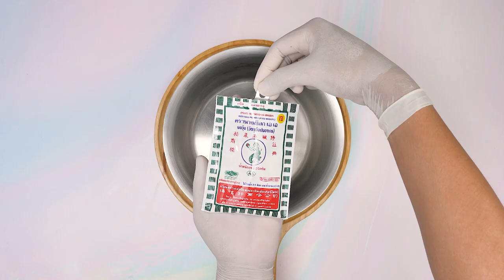บลูเบรกฟาสต์เจ สูตรเด็ดทำง่ายสไตล์ อ.ยิ่งศักดิ์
บลูเบรกฟาสต์เจ (ผลิตภัณฑ์: ผงวุ้น ตรานางเงือก)

สิ่งที่ต้องเตรียม (วุ้นก้อนเมฆ)
นมถั่วเหลือง 300 มิลลิลิตร
พิมพ์วุ้นก้อนเมฆ
สิ่งที่ต้องเตรียม (วุ้นใส)
สตรอว์เบอร์รีสด สำหรับชุบวุ้นใส
สิ่งที่ต้องเตรียม (วุ้นนมอัญชัน)
ผงวุ้น ตรานางเงือก     ½        ช้อนชา
นมถั่วเหลือง   250 มิลลิลิตร
น้ำอัญชัน                       50         มิลลิลิตร
น้ำเชื่อมกลิ่นคาราเมล 50 มิลลิลิตร
คอนเฟลกและอัลมอนด์อบสุกและ สำหรับรับประทานคู่

วิธีทำ (วุ้นก้อนเมฆ)
1.ใส่ผงวุ้น ตรานางเงือกลงในภาชนะ ตามด้วยน้ำตาลทรายและนมถั่วเหลือง คนให้เข้ากัน นำขึ้นตั้งไฟปานกลาง คนตลอดเวลาจนส่วนผสมเดือดทั่ว ปิดไฟ
2.ตักส่วนผสมที่ได้หยอดลงในพิมพ์ที่เตรียมไว้ นำเข้าแช่เย็นจนทรงตัวดี

วิธีทำ  (วุ้นใส)
1.เทผงวุ้น ตรานางเงือกลงในภาชนะ ตามด้วยน้ำ คนให้เข้ากัน นำขึ้นตั้งไฟปานกลาง คนตลอดเวลาจนส่วนผสมเดือด
2. เติมน้ำตาลทราย คนจนส่วนผสมเดือดอีกครั้ง ปิดไฟ (การใส่น้ำตาลเป็นขั้นตอนสุดท้าย หลังจากส่วนผสมวุ้นเดือด จะทำให้วุ้นมีลักษณะใสขึ้น ตอนชุบวุ้นใสกับผลไม้สด จะชุบ 3 รอบ ทำให้ผลไม้เงาสวย ไม่คายน้ำ)
3. จุ่มสตรอว์เบอร์รีสดลงในวุ้นใสให้ทั่ว ทำเหมือนกันทั้งหมด 3 รอบ พักไว้จนทรงตัวดี

วิธีทำ (วุ้นนมอัญชัน)
1.ใส่ผงวุ้น ตรานางเงือกลงในภาชนะ ตามด้วยนมถั่วเหลือง น้ำอัญชัน และน้ำเชื่อมกลิ่นคาราเมล คนให้เข้ากัน นำขึ้นตั้งไฟปานกลาง คนตลอดเวลา จนส่วนผสมเดือดทั่ว ปิดไฟ
2.ตักส่วนผสมวุ้นนมอัญชันลงในภาชนะเสิร์ฟ พักไว้จนทรงตัวดี
3.ตักคอนเฟลกลงบนวุ้นนมอัญชัน ตามด้วยสตรอว์เบอร์รี อัลมอนด์อบสุกและวุ้นก้อนเมฆ พร้อมเสิร์ฟ

▲Line @yingsakfood